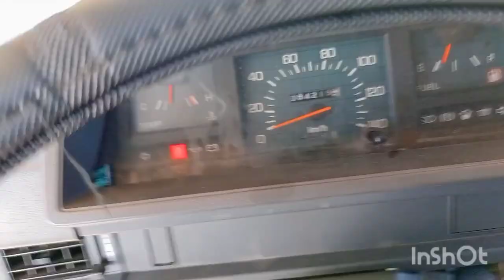clutch fan|overheating problem solve!|Mitsubishi L300